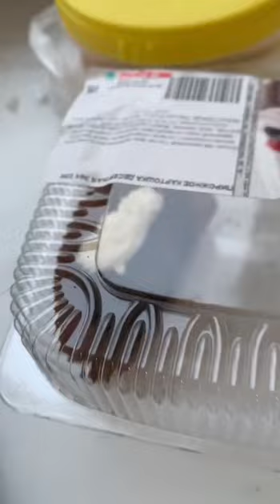я еще в больнице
еще пока не выписали ..продолжают делать капельницы .